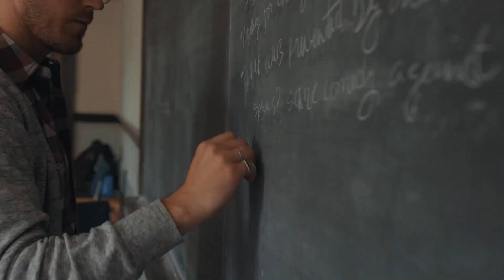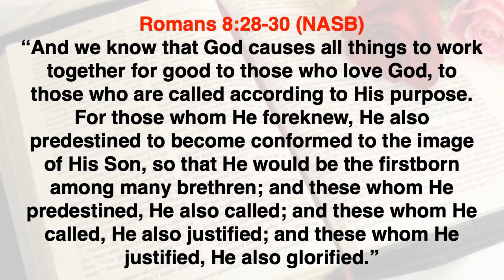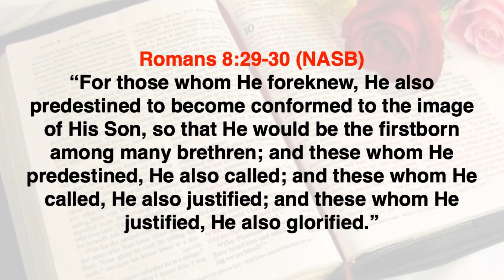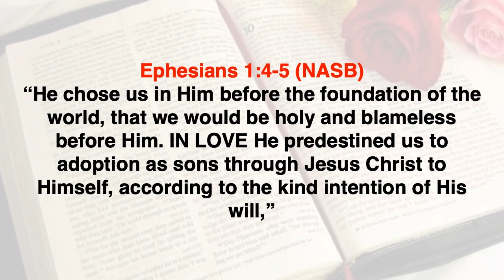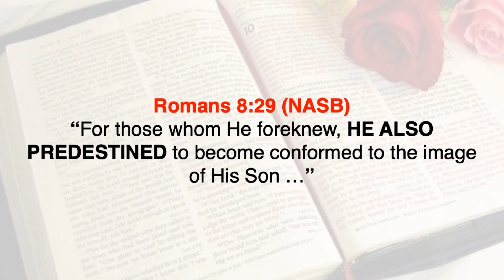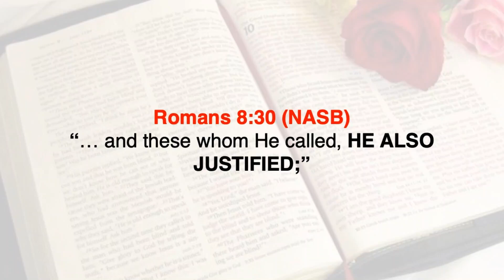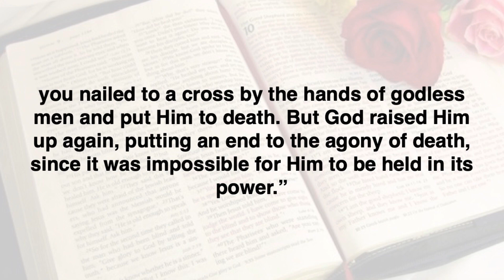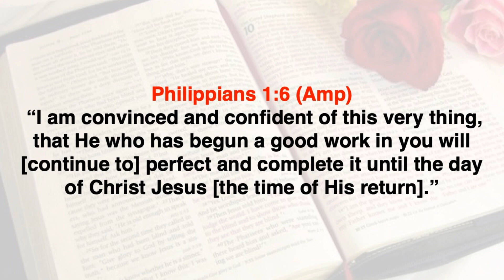The Golden Chain of Salvation